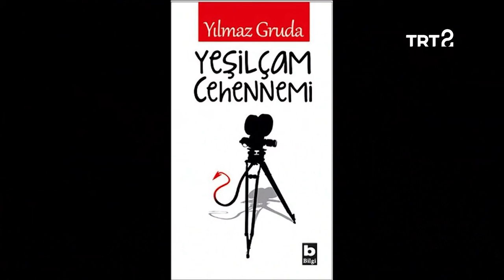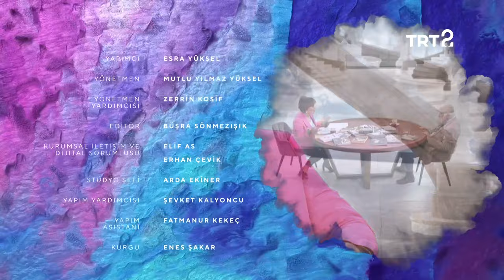Yılmaz Gruda | Hülya Koçyiğit ile Film Gibi Hayatlar | 121. Bölüm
Hülya Koçyiğit'in konuğu, oyuncu Yılmaz Gruda.